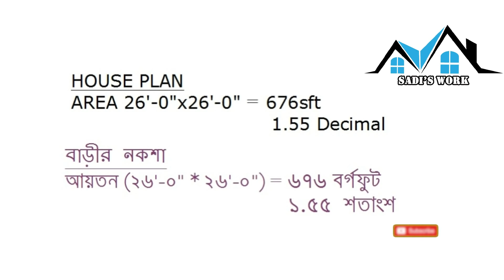১.৫ শতকে একতালা বাড়ি | কম টাকায় বাড়ি | Low cost House 2019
১. সুন্দর বাড়ি তৈরিতে একজন স্থপতির পাশাপাশি একজন সিভিল ইঞ্জিনিয়ার অথবা স্ট্রাকচারাল ইঞ্জিনিয়ার থাকা  প্রয়োজন। ইনি আপনার বাড়ির ভিত্তি, রড, সিমেন্টের সুষম ডিজাইন করে দেবেন যা আপনার বাড়িটিকে ভূমিকম্প, ঝড় থেকে সুরক্ষা দিবে।
২. বাড়ি তৈরির আগে অবশ্যই মাটি পরীক্ষা করে নিতে হবে। এক্ষেত্রে কোনোভাবেই অবহেলা করলে চলবে না।
৩. বাড়ি নির্মাণকাজের সময় তদারকি করার জন্য অবশ্যই একজন সুপারভিশন ইঞ্জিনিয়ার রাখবেন। তিনি বাড়ি ঠিকঠাকমতো স্থপতির নির্দেশনা অনুযায়ী বানানো হচ্ছে কিনা সেদিকে খেয়াল রাখবেন।
৪. দক্ষ রাজমিস্ত্রী কাজে নিন।
৫. যতক্ষণ পর্যন্ত আপনার স্থাপনার কাজ শেষ না হচ্ছে নির্মাণকর্মী আর প্রতিবেশীর নিরাপত্তার বিষয়টি নিয়ে খুবই সচেতন থাকুন।
৬. দামি কোম্পানি কিংবা টাকা বাচাঁনো এগুলো বিবেচনা না করে গুনগত মান দেখে রড কিনুন।
৭. সিমেন্ট কেনার সময় থাকলে টেস্ট রিপোর্ট দেখে কিনুন। অথবা আপনার স্ট্রাকচারাল ইঞ্জিনিয়ারের সাথে পরামর্শ করে নিন।কিনে আনার পর শুকনো জায়গায় রাখুন যাতে পানি না লাগে। কাজের পূর্বে সিমেন্ট খুলে যদি দেখেন সিমেন্ট জমাট বেধে আছে তাহলে তা পরিবর্তন করুন। কোনো ঝুঁকি নেবেন না।

আমাদের সাথে সরাসরি যোগাযোগ এর ঠিকানাঃ
GROUP ENGINEER`S & CONSULTANT
306, Fazlul Hoque Avenue (2nd Floor), City Plaza Market,Barishal.